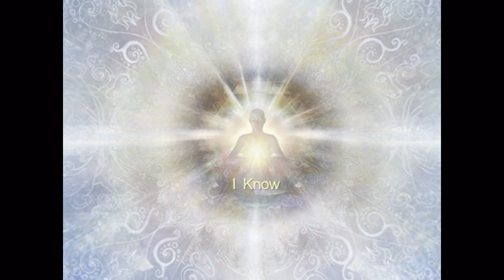I Know That I Know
Artwork by Daniel B. Holeman set to musical track "I Know That I Know" by Capsula, featuring voice clips by Alan Watts. Created Jan 2013. Daniel does live presentations with such videos and talks (Yea, he seems to have something to say!).